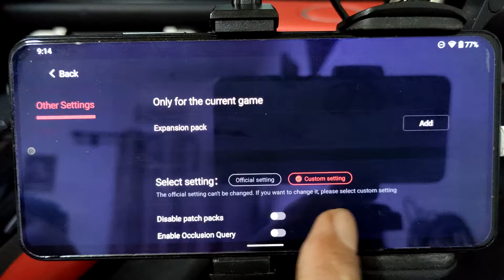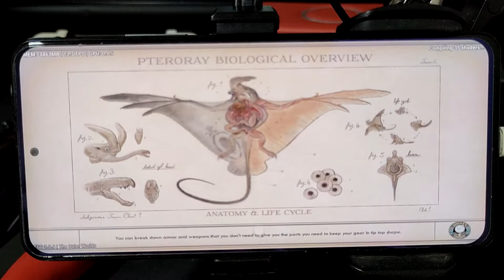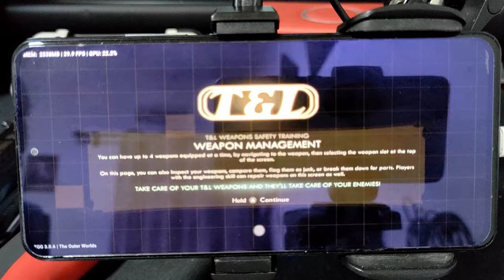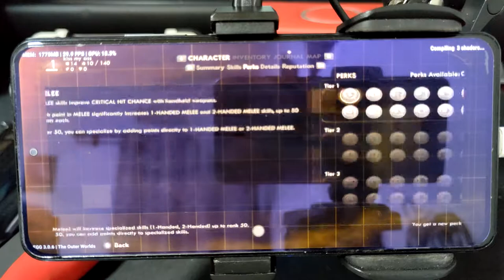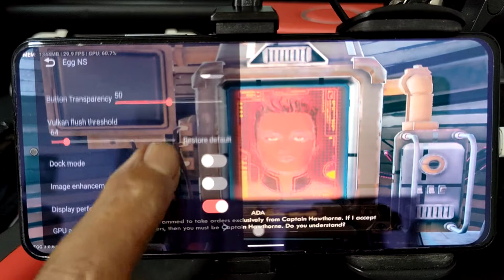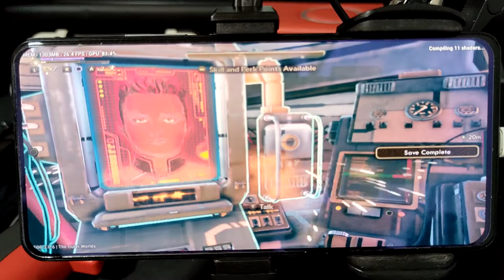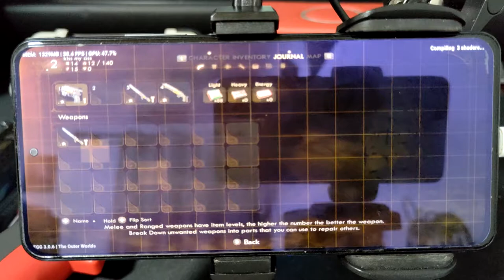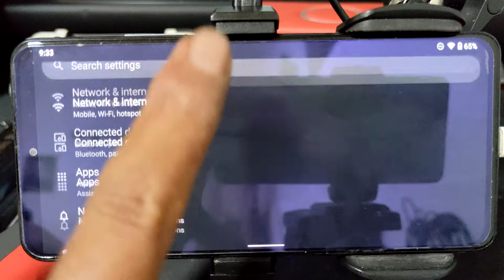The Outer Worlds switch on Poco F3 SD 870 | egg ns v3.0.6 switch emulator for android